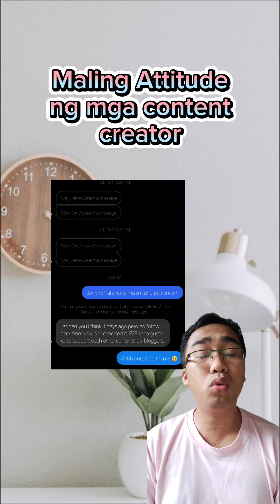Maling ugali ng small content creator